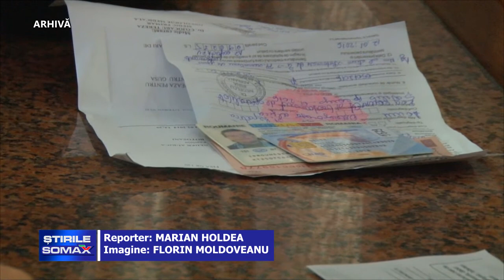A MAI INCERCAT O DATA